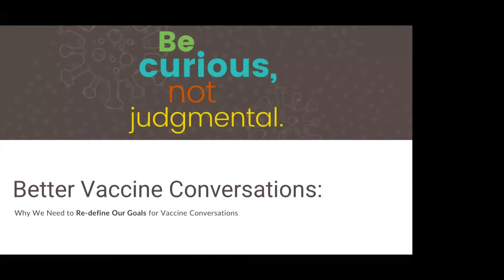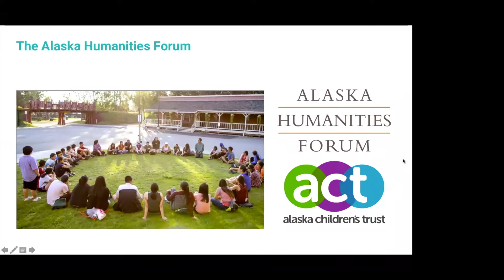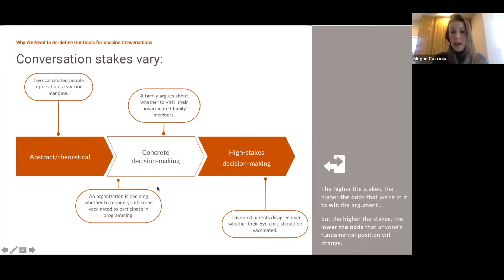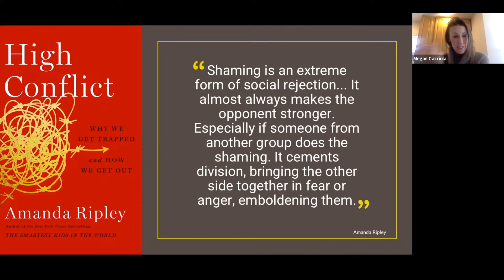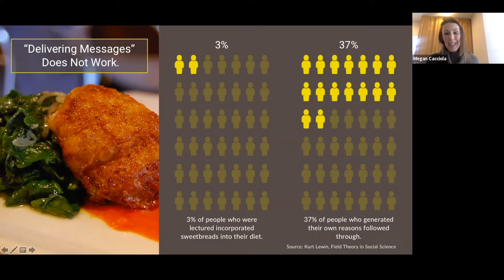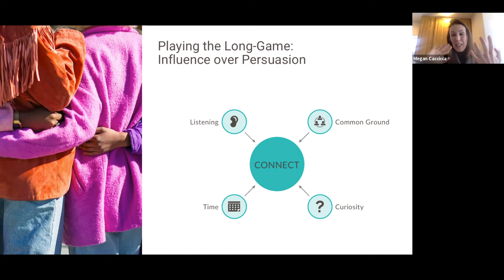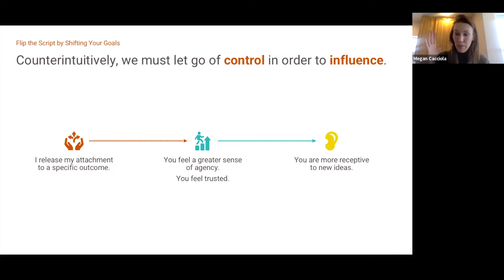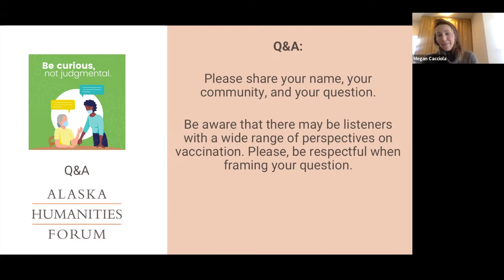Lunch & Learn: Why We Need to Redefine Our Goals for Vaccine Conversations #2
Please take a moment to complete our brief survey after viewing the webinar:
- At home, at work, and in virtual meeting spaces, Alaskans are tackling challenging conversations about the COVID-19 vaccine. It's easy for conversations like these to become heated quickly. How do we do better?

The “Why We Need to Re-define Our Goals for Vaccine Conversations” webinar offers background on research and recommendations for navigating challenging conversations about vaccines with coworkers, family members, friends, and acquaintances.

The webinar is designed to meet people wherever they are, regardless of their position and beliefs about vaccines. The workshop does not push a particular position with regards to vaccines, but rather provides a toolkit for more constructive conversations. The webinar will cover:
-Why our own goals undermine our success
-Why facts don't (usually) influence
-How mindset shifts happen

0:00 - Intro
11:12 - Webinar Goals
12:35 - Why Our Typical Goals Fail
33:50 - How Influence Really Works
43:13 - Constructive Goals for Vaccine Conversations
53:28 - Close
54:50 - Q&A